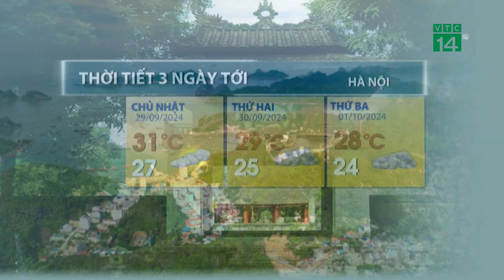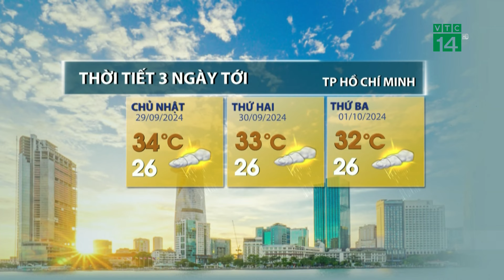Khu vực Bắc và Trung Trung Bộ có mưa dông| VTC14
VTC14 |Với Trung Bộ, trong 2 ngày tới, thời tiết vẫn chủ đạo là tạnh ráo, oi bức với với mức nhiệt trên toàn khu vực phổ biến từ 32-34 độ, có nơi nắng nóng trên 35 độ. Sau đó, cũng từ chiều tối ngày 30/9 sang ngày 1/10, khối KKL di chuyển xuống sẽ mang đến mưa, mưa dông cho khu vực Bắc Trung Bộ. Vùng mưa dần mở rộng và dịch chuyển xuống Trung Trung Bộ trong ngày 2 ngày tiếp theo, cùng với mưa, nền nhiệt trên các khu vực này cũng giảm dần từ 2-4 độ.